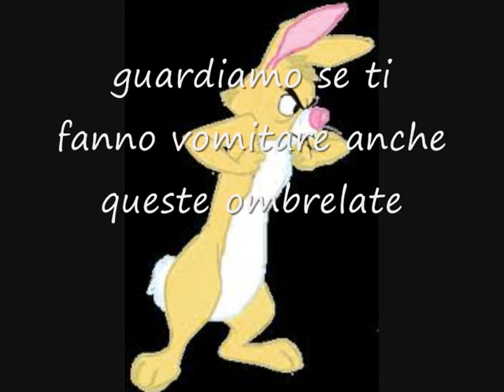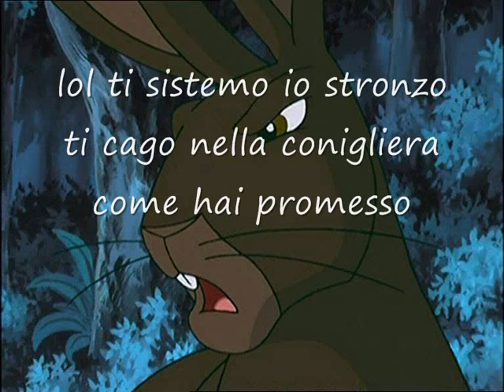tappo vs hickory parte 2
ecco la seconda parte di tappo vs. hickory richiesta da thepentagono41